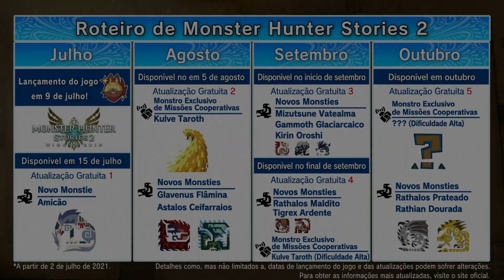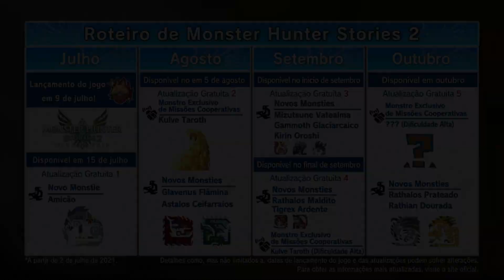Monster Hunter Stories 2 - Reverto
Apenas 1 dia até que Caçadores e Montadores de Monstros unam forças em MHStories2!
Reverto está pronto para ajudá-lo com seu fiel Espadão!

Embarque na sua jornada antecipadamente no Nintendo Switch com Monster Hunter Stories 2: Wings of Ruin - Versão de Teste e leve o seu progresso para o jogo completo!